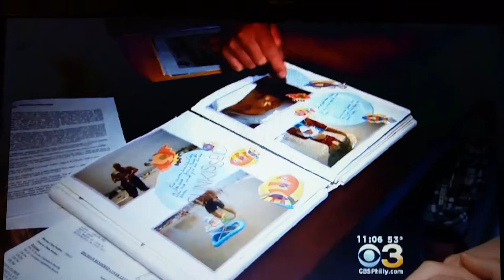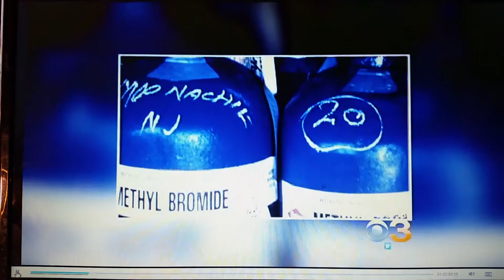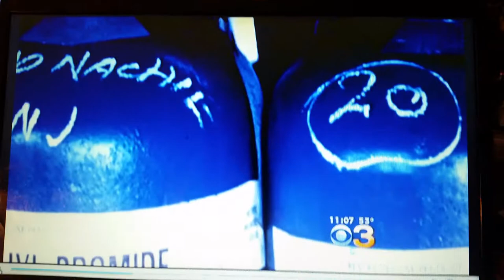Man Exposed to Methyl Bromide and how it does destroy your body!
The most dangerous chemical in the world and it's effects when exposed.  This video shows how it destroyed a young Hockey Player's life. Please share it. We would like to see it go viral and show the dangers of pesticides especially Methyl Bromide. pesticides, fruit, USA, life